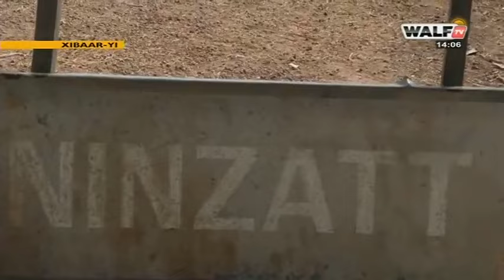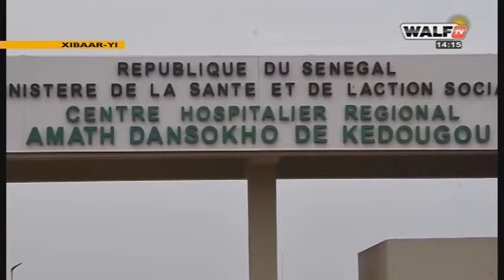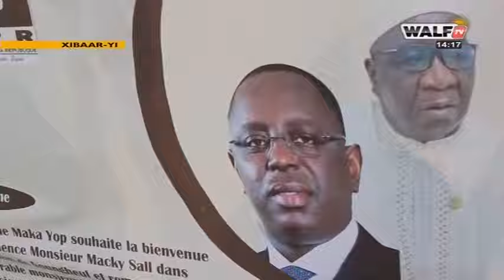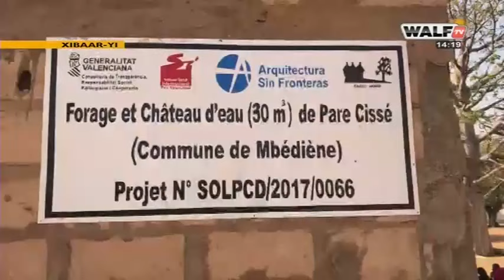Xibaar Yi 14H du mardi 1er juin 2021 présenté par Seydina Oumar Ba